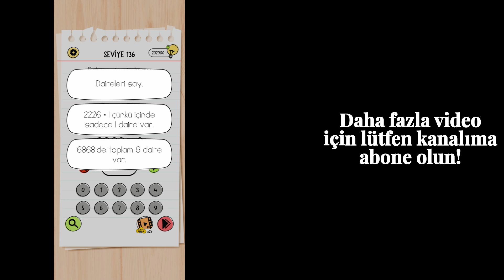Brain Test All Star Seviye 136 Çözüm | Brain test all star (Türkçe 🇹🇷)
Brain Test All Star Seviye 136 Çözüm

brain test all star Bahse girerim bunu çözemezsin!

Brain Test All-Star: IQ Boost, oyunculara hayranların en sevdiği bulmaca zeka oyunları formülünü kullanarak yeni bir dizi orijinal zeka oyunu sunuyor. IQ Boost, 100'lerce yeni seviyenin yanı sıra, oyuncularımızın zekalarını çeşitli şekillerde artırmalarına yardımcı olacak yepyeni bir IQ puanlama sistemi sunuyor.